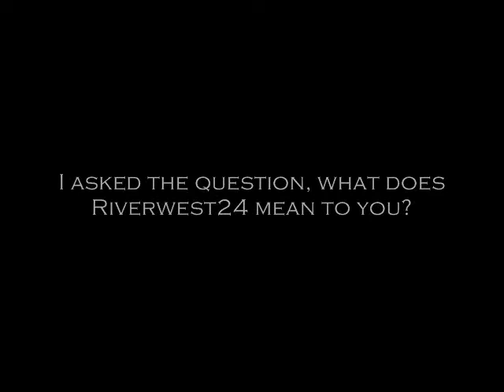Riverwest24 (RW24) Voices (pt2)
RW24 Voices
Riverwest 24

it's not a race it's a ride
support

CC license attribution

1Lgg764GFg1kCW61Tsztq7MARvo71FDYN7